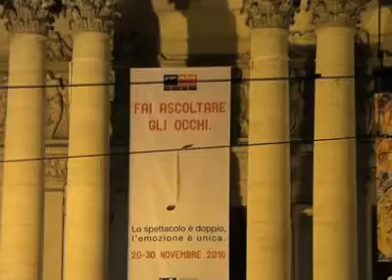Audioarte - GNAM Rethink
Per il progetto 'musei in musica' le opere di sei grandi artisti parlano in note fino al 30 novembre 2010